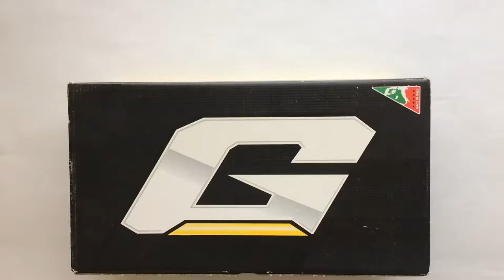Gaerne G.Avia Országúti Kerékpáros Cipő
Klasszikus tépőzáras biciklis cipő fehér alapon piros mintával.